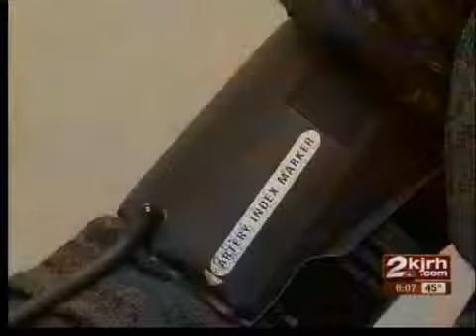Cancer treatment center of America